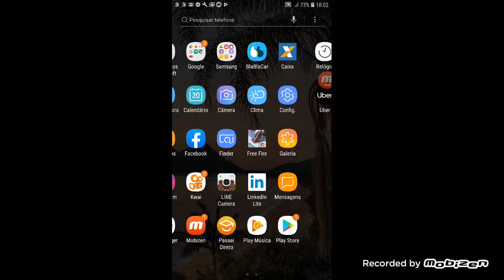Cauã games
Jogando